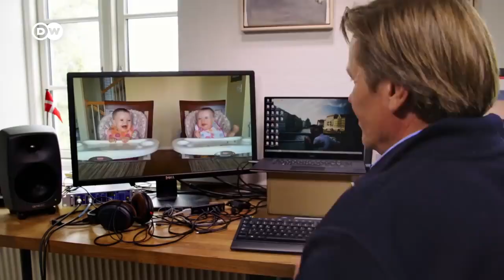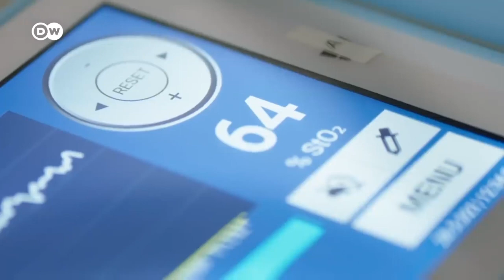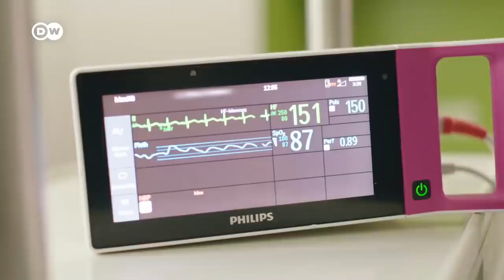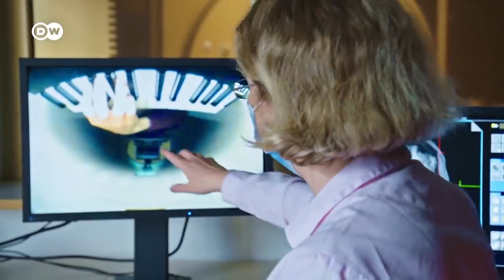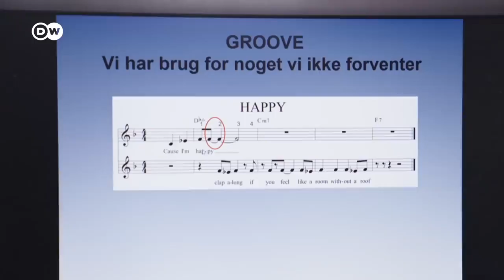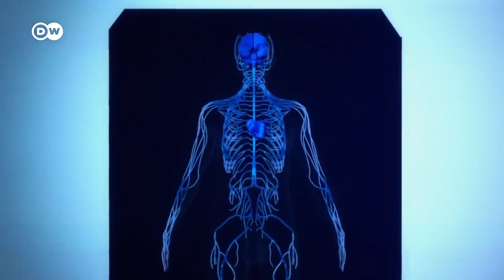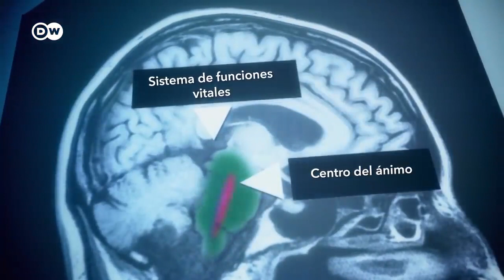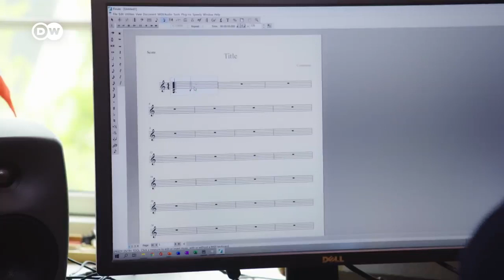DOCUMENTAL - COMO NOS INFLUYE LA MUSICA